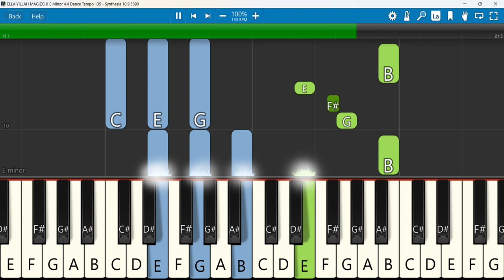ELLAIYILLAH MAGIZCHI Keyboard Notes E Minor 4/4 Dance Tempo 135 | PRINCE JEHO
ELLAIYILLAH MAGIZCHI PRINCE JEHO NEW TAMIL CHRISTMAS SONG 2024
 Keyboard Notes